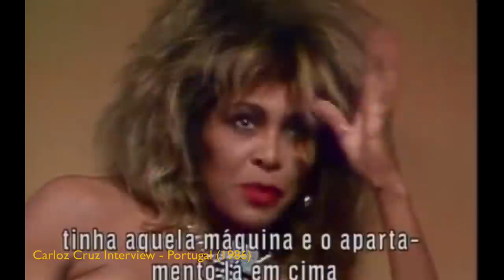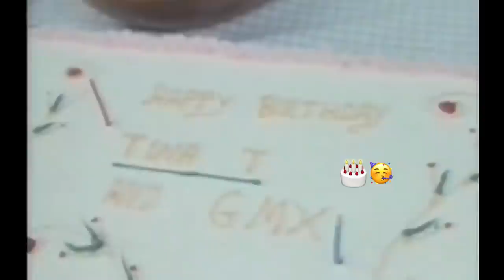Tina Turner & The Movies - (Vlog) - 2020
Contents:
00:00 Intro
03:24 The 70's (Taking Off / Tommy)
09:14 Mad Max Thunderdome
17:00 The 90's (Last Action Hero / GoldenEye)
22:14 Tina & Disney
24:58 Goddess & Other Missed Opportunities
26:47 Final Words

Tina Turner is known throughout the world, blog’s stats can attest that there’s not a single country in the world that doesn’t know her. To most people, she is seen as a bigger than life singer with an unparalleled career.
Despite her massive success and what one could perceive as an incredible achievement, Turner often stated that what really attracted her was acting. But not acting just for the sack of being on a big screen no, acting to impersonate a (strong) character, to entertain audience in action, adventure movies.
Offers came but not one that would fit Tina’s own vision of a movie star. Who can say no Spielberg? Turner did. Hooker parts? Keep them for yourself!
Tina wants to be Grace Jones in Conan the Destroyer, a charismatic villain…

2020 👉🏽 Order 'That's My Life' - The first pictorial biography from TINA
2020 👉🏽 Order 'Happiness' - The new TINA book to change your life